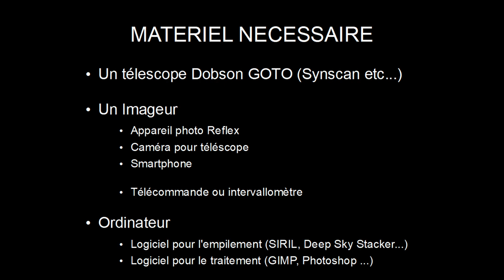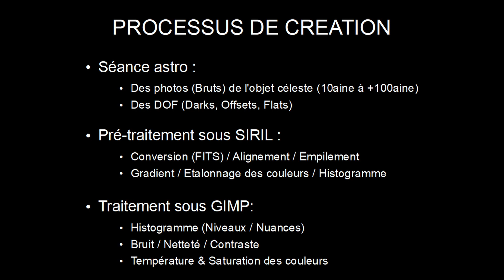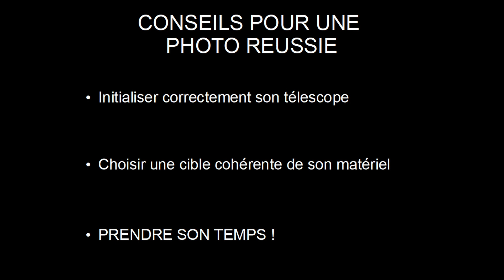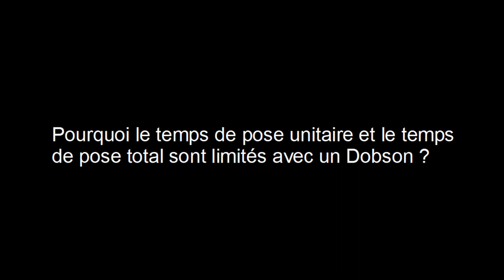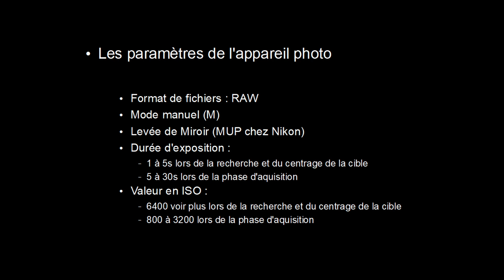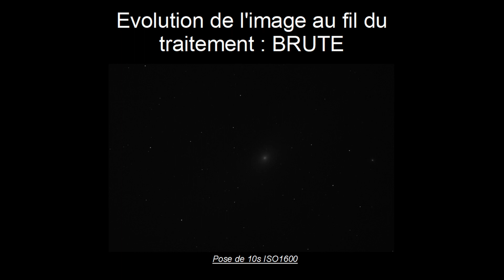PHOTO AU DOBSON : les bases et les pièges à éviter pour bien débuter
Pour ce premier tuto dédié à l'astrophotographie au Dobson, nous allons poser les bases. Comment régler son appareil photo? Quelle valeur d'ISO? C'est quoi un DOF? Pourquoi les temps de poses sont limités avec une monture azimutale?

Autant de questions auxquelles nous allons apporter une réponse et qui permettront aux débutants ou simplement à tous ceux qui veulent se lancer d'avoir un vrai socle de connaissances.

Astr' Au Dosbon, la chaîne qui pour permet de tirer le meilleur parti de votre monture!